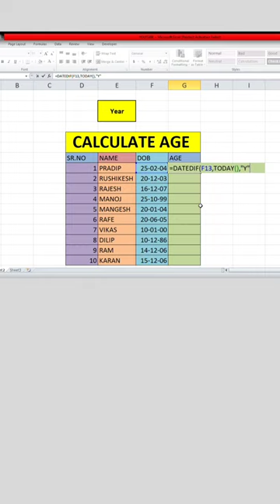Excel Excel Age count for years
Use'